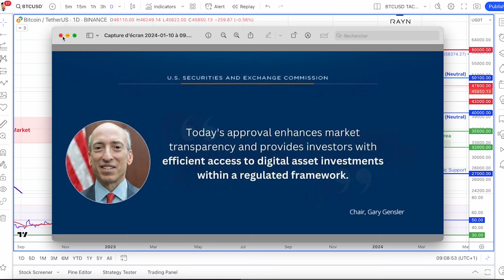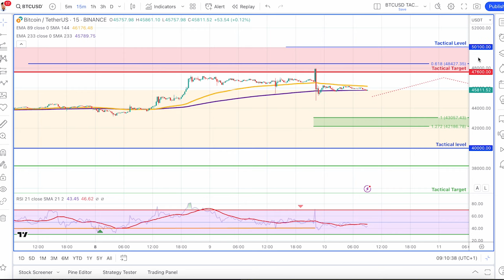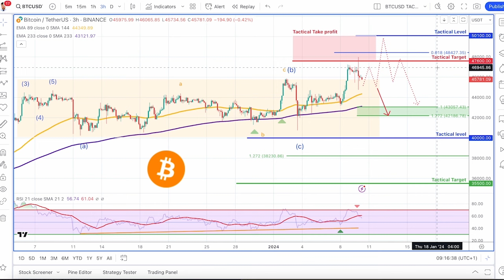Buy the rumor sell the news (SEC) ? Le BTC déjà en consolidation??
Rejoignez notre groupe TG pour des discussions passionnées et des conseils d'experts